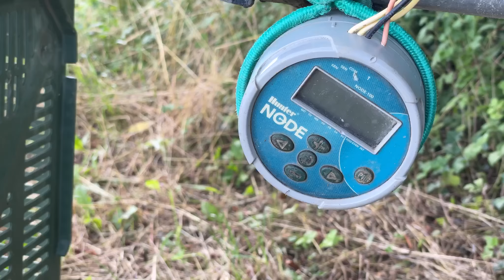Ulca Genève titre avant